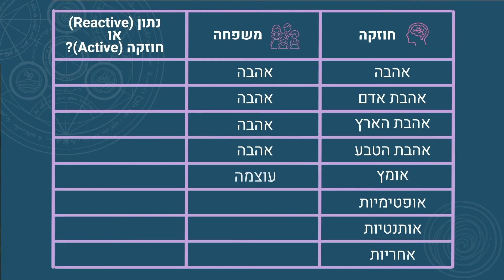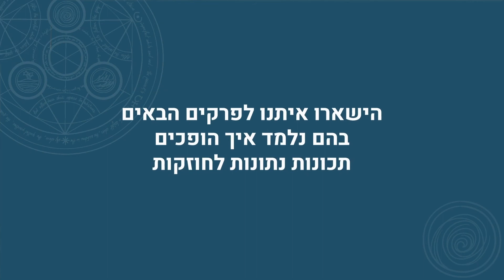חוזקות ועוצמות – חלק ב'